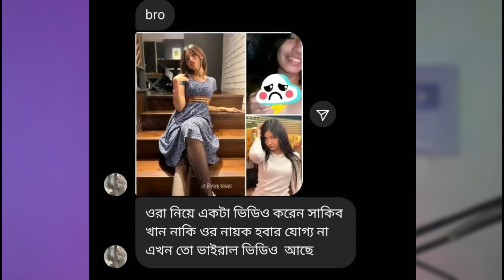Faraby - শান্তির ভাইরাল CINEMA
VIDEO TITLE : Faraby - শান্তির ভাইরাল CINEMA